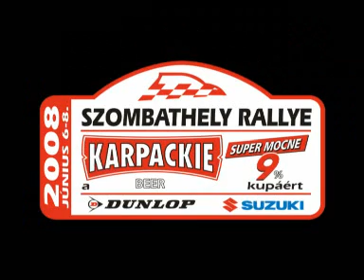Szombathely Rally 2008 Péntek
A Szombathely Rally 2008 pénteki napjának összefoglalója.